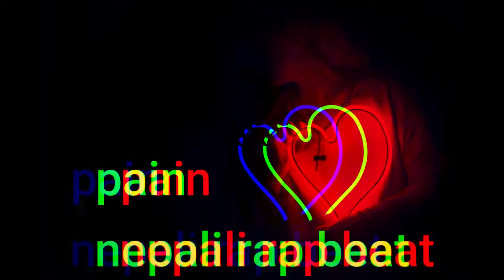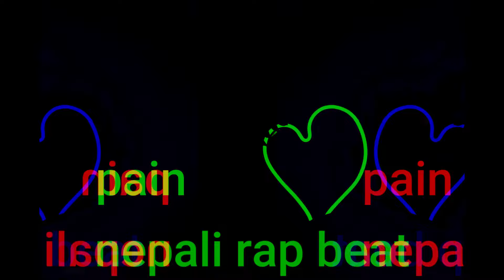pain rap beat instrumental l pain nepali rap beat l love type beat l pain type beat 2021 l nepali ty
rap beats
trap beat
free rap beats
rap instrumental
hip hop producers
instrumental beat